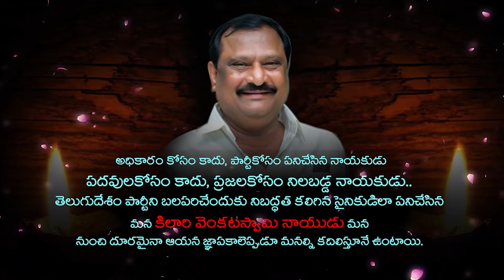అన్నా.. శ్రీధరన్నా.. మోసం చేశారు.. న్యాయం చేయవా..! - NDN News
అన్నా.. శ్రీధరన్నా..
మోసం చేశారు.. న్యాయం చేయవా..!
నెల్లూరు మహిళా మార్ట్ పేరుతో జరిగిన అక్రమాలు ఒక్కొక్కటిగా వెలుగు చూస్తున్నాయి. హరిత రెడ్డి, భార్గవి రెడ్డి అనే ఇద్దరు TLF  అధ్యక్షులు తమను మోశారంటూ పొదుపు మహిళలు వాపోయారు. కాయకష్టం చేసుకుని సంపాదించిన డబ్బుని ప్రారంభోత్సవాల పేరిట మూడు లక్షలు వృధా చేశారన్నారు. ఇప్పుడు ఆ డబ్బుకి లెక్కలు అడిగితే సంబంధం లేదంటున్నారని ఆవేదన చెందారు. ఒక్కో టీం నుంచి 1500 చొప్పున వసూలు చేశారని.. ఒక్కో SLF నుంచి ముప్పై నుంచి నలభై వేల రూపాయలు వసూలు చేశారని పేర్కొన్నారు. తమకు జరిగిన అన్యాయాన్ని రూరల్ ఎమ్మెల్యే కోటంరెడ్డి శ్రీధర్ రెడ్డి దృష్టికి తీసుకువెళతామని తెలిపారు.